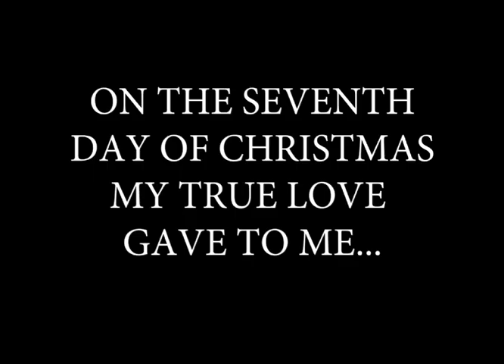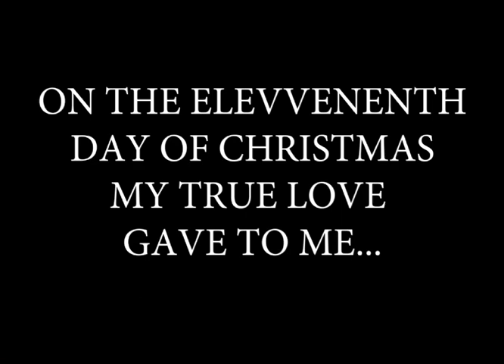The Twelve Days of Christmas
A classic Christmas anthem gets a contemporary revamp as Simmon takes on The Twelve Days of Christmas. Enjoy and sing along!

Created by Chris Hayward.